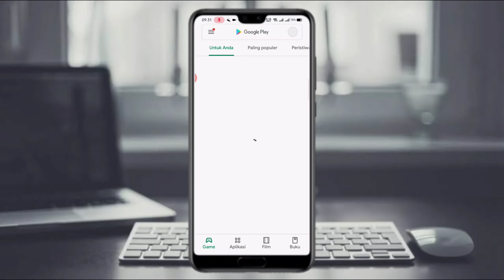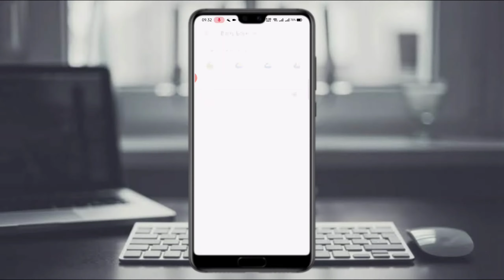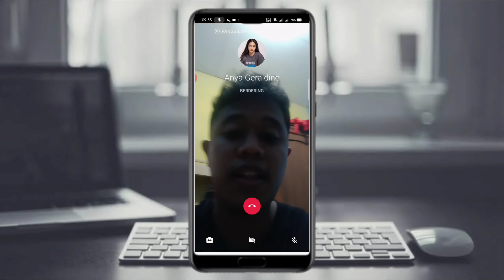Cara edit video call WhatsApp dengan Artis atau siapapun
pada video kali ini saya akan menjelaskan cara video call dengan artis Atau siapapun, cara edit videonya dengan mudah. semoga bermanfaat. sekian dan terima kasih